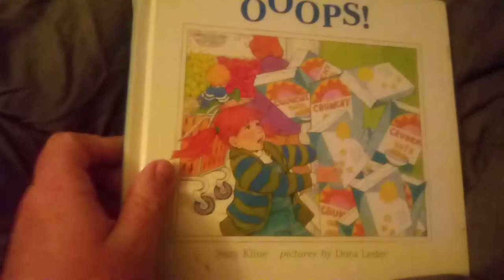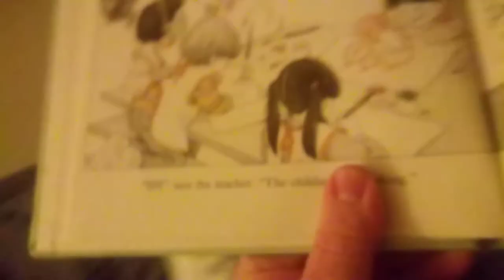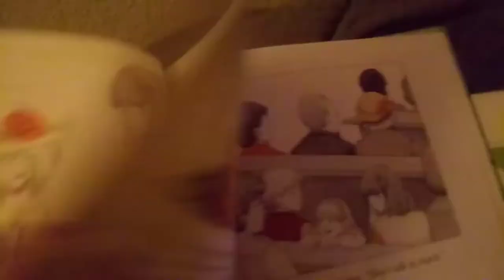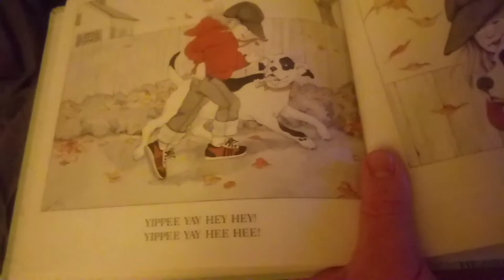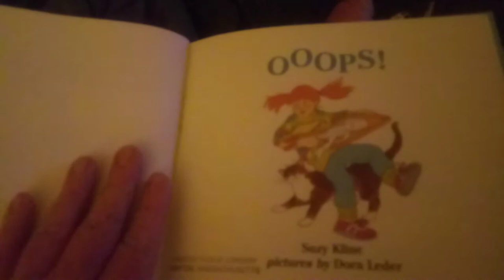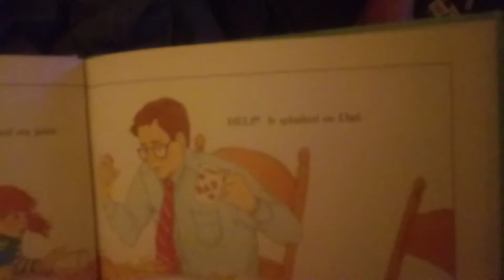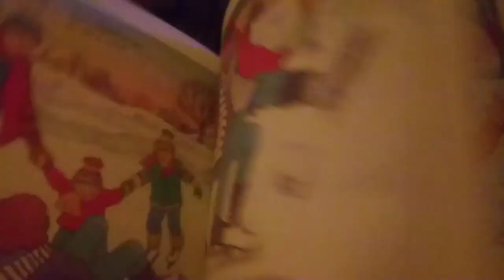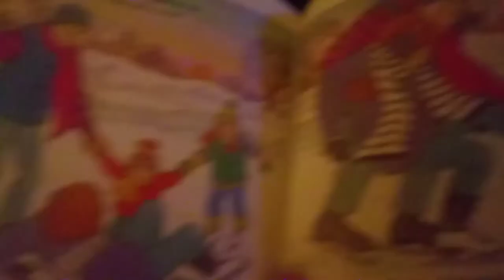SHHHH! & OOOPS!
2 books I used to love reading at the library when I was little
SHHHH! and OOOPS!
Suzy Kline the author
Pictures by Dora Leder